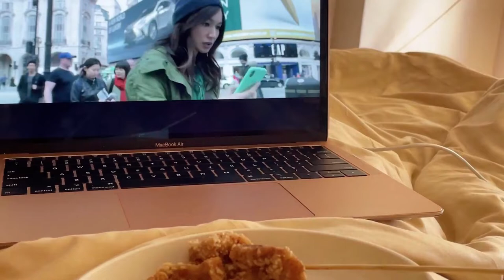Episode 4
0:00 Intro

1:23 Across the Room by Public Library Commute, Forrest

2:33 Melatonin by Carter Vail

4:43 speaking with my chest by Andreas Owens

CAMERA:
iPhone 12